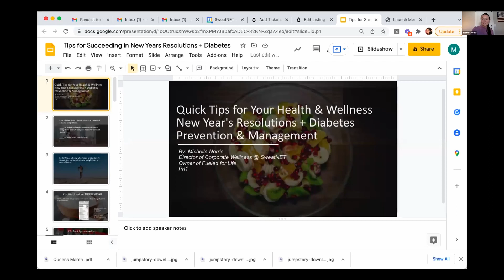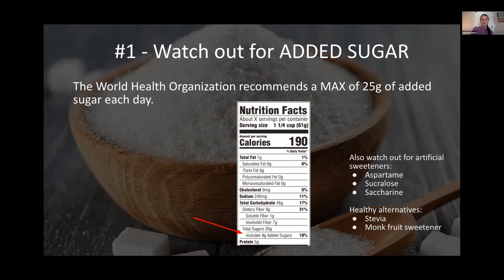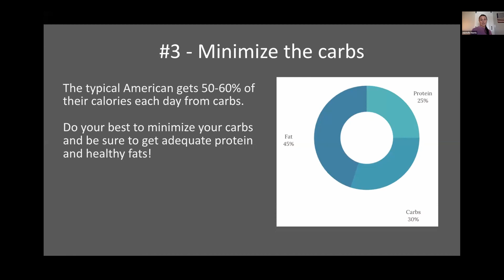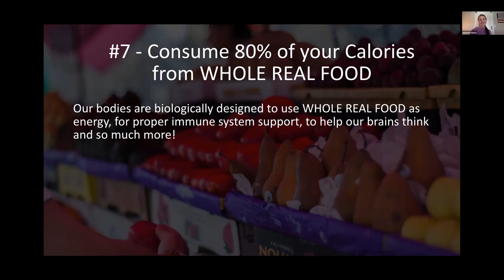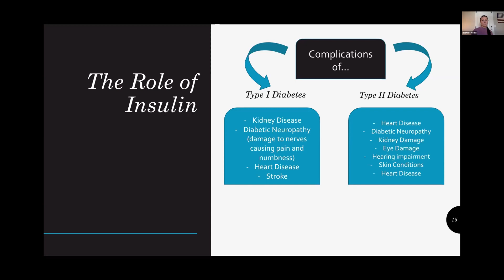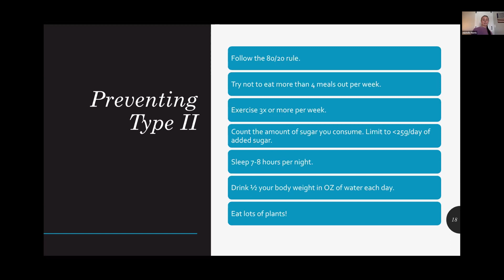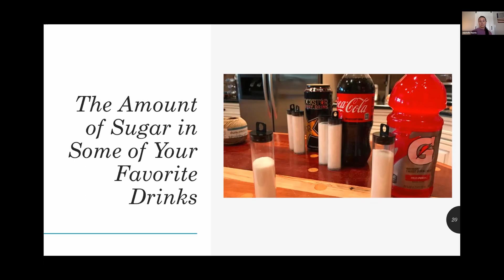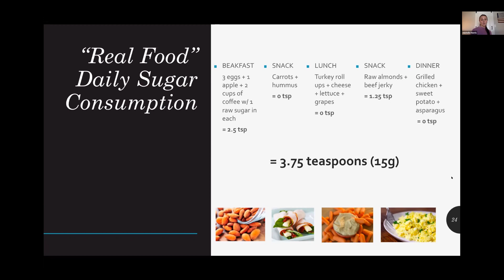Nutrition 101: Is Your New Year's Resolution on Track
Michelle Norris, Director of Corporate Wellness at SweatNet joined us once again for another installment to our Nutrition 101 webinar series. On this webinar, Michelle discussed New Year's resolutions and diabetes management techniques